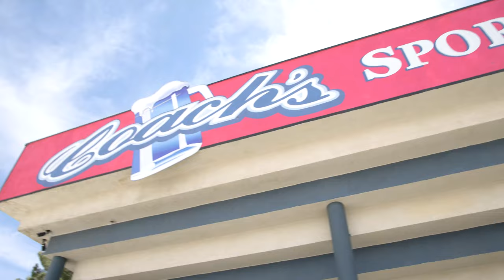Miss California USA 2022 | City of Lancaster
Miss California USA 2022 is Tiffany Johnson, who was born and raised in Lancaster! Join her for some of her favorite local spots and happenings.